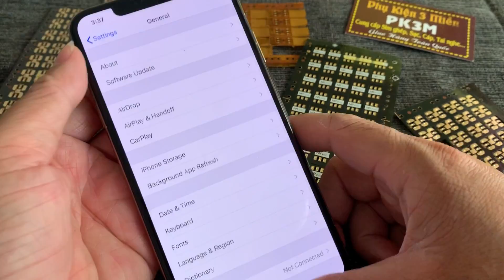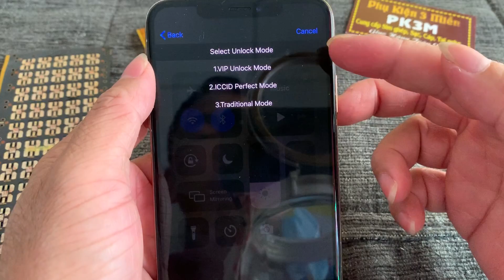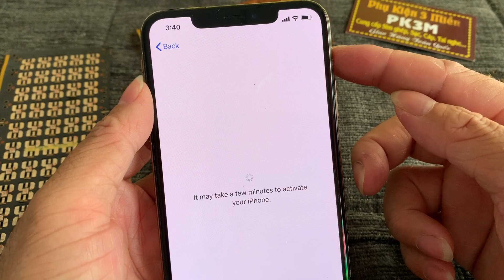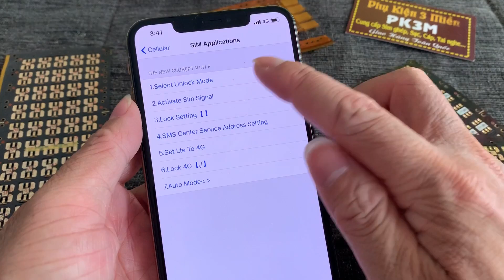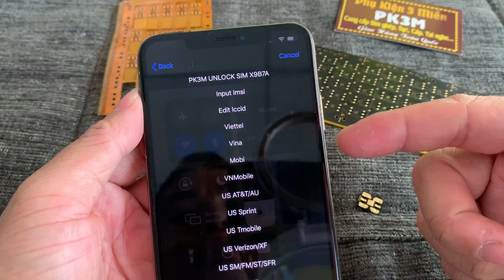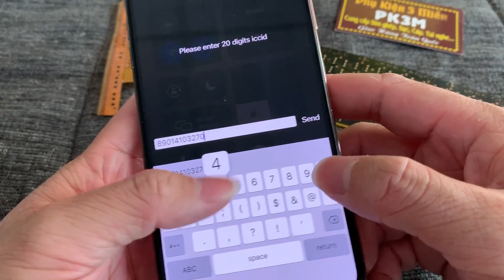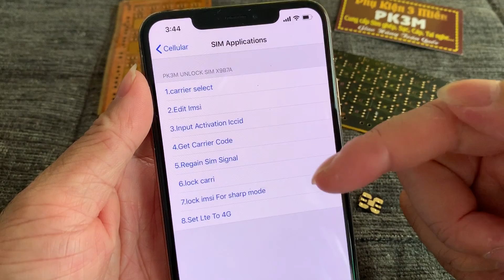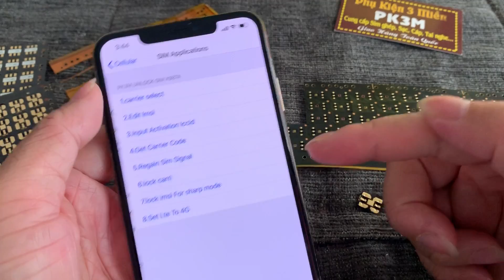Hướng dẫn ghép sim Fix full iphone lock với ICCID thần thánh(iccid perfect mode for locked fix full)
Hướng dẫn những sim ghép bên mình phân phối.
Hướng dẫn nhập ICCID mới nhất 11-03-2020
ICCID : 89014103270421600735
Yêu cầu iOS: 13.3.1
- Với sim Vip-Pt / NRpro : chọn dòng 2.ICCID Perfect Mode  - nhập iCCID - Active - Done
- Với sim 9 Mode :  Edit iccid - Nhập iccid - Dòng 7 ICCID Mode - Active - Done
Lưu ý: Máy ghép xong fix full như quốc tế và xài kèm sim ghép.
PK3M Shop: Cung cấp sim ghép, phụ kiện sạc, cáp, tai nghe, PDP, Pin con trâu, Pin Pisen ...